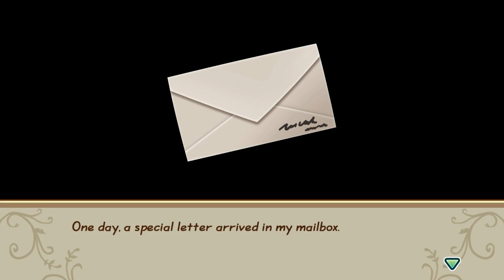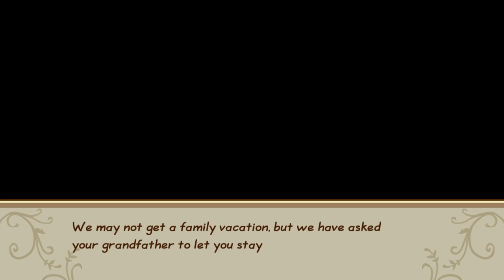Story of Seasons: Friends of Mineral Town | PART 1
The remake of one of my favorite games has arrived.